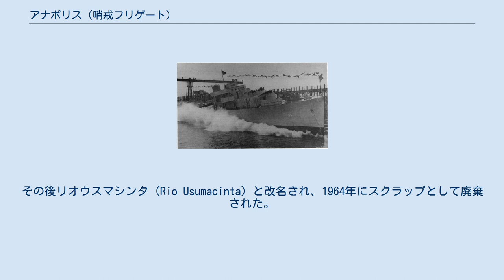アナポリス (哨戒フリゲート)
アナポリス (USS Annapolis, PF-15) は、アメリカ海軍の哨戒フリゲート。
艦名はメリーランド州アナポリスに因む。
 アナポリスは1943年5月20日にオハイオ州ロレインのアメリカン・シップビルディング社で起工した。
1943年10月16日にベルヴァ・グレース・マクレディによって命名、進水、1944年12月4日にテキサス州ガルベストンで艦長M・F・ガーフィールド沿岸警備隊中佐の指揮下就役した。
 12月13日にアナポリスはガルベストンを出航し、バミューダ諸島近辺の海域で12月19日から1945年1月17日まで整調訓練を行った。
1月21日にバージニア州ノーフォークに到着、整調後の信頼性試験が行われた。
アナポリスの修理は2月17日に完了し、同日ノーフォークを出航、輸送船団の護衛任務のため地中海に向かった。
 アナポリスは3月5日にアルジェリアのオランで船団護衛を行い、同地にそのまま留まり13日に帰国する船団の護衛のため出航した。
3月30日にニューヨークに帰還、その後はニューヨークとノーフォーク間で護衛任務に従事し、ニューヨークから再び北アフリカに向かう船団の護衛を行った。
5月10日にオランに到着し、一週間後に出航した。
6月2日にフィラデルフィアに入港、二週間同地に留まった。
 6月16日にアナポリスはパナマ運河地帯に向けて出航した。
6月29日に到着、その後は8月前半までココ・ソロの潜水艦基地を拠点として活動した。
8月6日にサンペドロに到着し、終戦まで太平洋艦隊と共に西海岸沿いで活動した。
戦後も任務は継続し、1946年5月29日にアナポリスはブレマートンで退役した。
 アナポリスは1946年6月19日に除籍され、1947年11月24日に国務省外国債務精算委員会を通してメキシコ政府に売却された。
メキシコ海軍ではジェネラル・ビセンテ・ゲレロ (General Vicente Guerrero) と改名された。
その後リオウスマシンタ (Rio Usumacinta) と改名され、1964年にスクラップとして廃棄された。